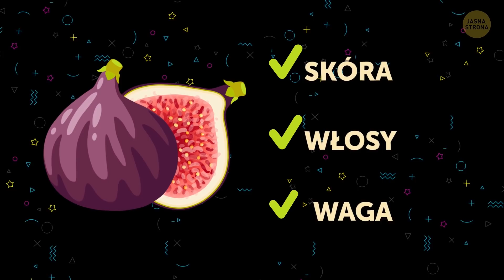Naukowcy odtworzyli prawdziwe perfumy Kleopatry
Kleopatra zasiadła na tronie, mając zaledwie 17 lat. Była znana nie tylko ze swojego mrocznego wyglądu i życia miłosnego. Królowa Nilu była urocza, inteligentna, cwana i doskonale znała się na polityce. Rządziła przez 21 lat jako zdeterminowana silna i niezależna kobieta. Zrobiła wszystko, aby przywrócić Egiptowi świetność.

Życie i panowanie Kleopatry stało się inspiracją dla sztuki Szekspira, setek obrazów, a nawet filmów. Jej panowanie obfitowało w wiele kontrowersji, co tylko dodaje jej uroku. Była jedną z najbardziej charakterystycznych kobiecych przywódców w historii, więc chcemy wiedzieć o niej wszystko. A teraz naukowcy wywęszyli kod do jednego z sekretów piękna Kleopatry – jej perfum!

Jak odkryto zapach Kleopatry? 1:35

🧾 Przepis 🧾 3:12

Jak powstawały te perfumy? 5:15

Inne sekrety urody Kleopatry 6:10

Królewski trik pielęgnacyjny, który stosujemy do dziś 💃 6:43

Dieta Kleopatry 7:13